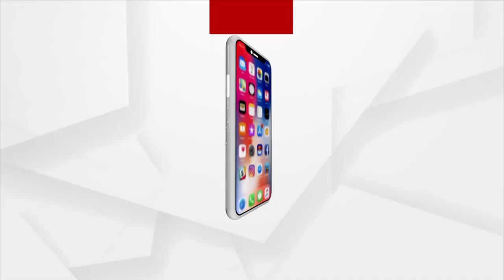Bhakti: Bhabare Bhagabata | EP -434 | Argus News